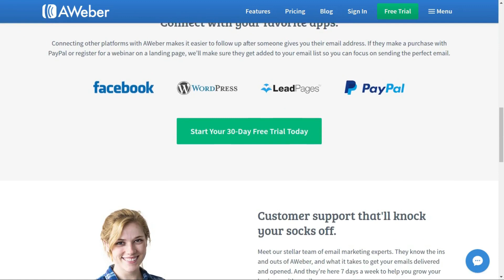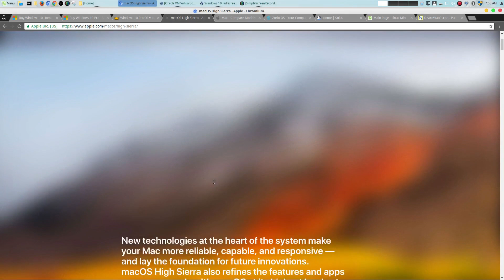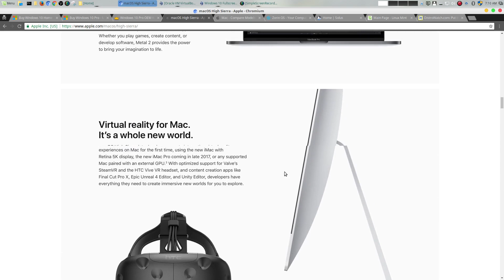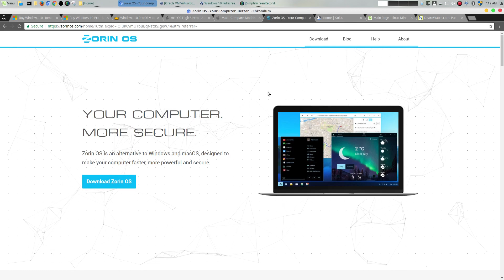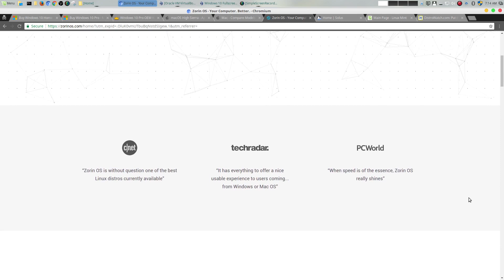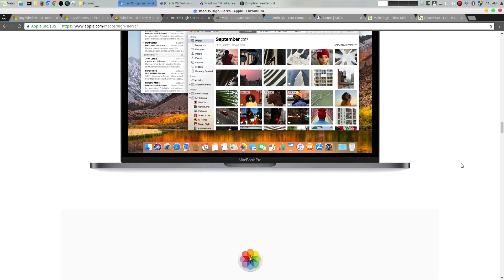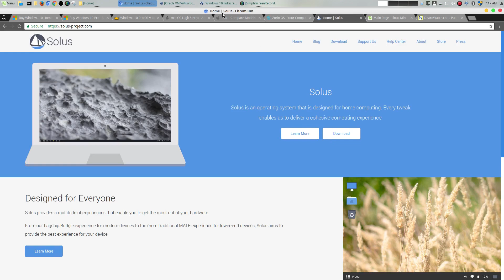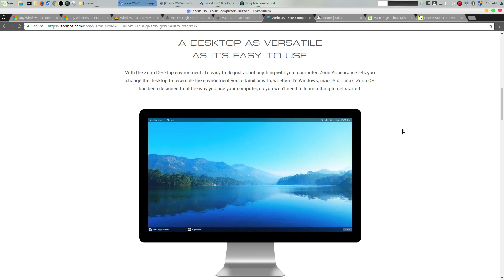REPLACE WINDOWS: Linux Complaints!!! (Is Linux That BAD?!!) Geekoutdoors.com EP488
There's always going to be Fanboys/Fangirls for Windows, Mac, and Linux. But why would there be any Linux complaints when you compare what is offered?